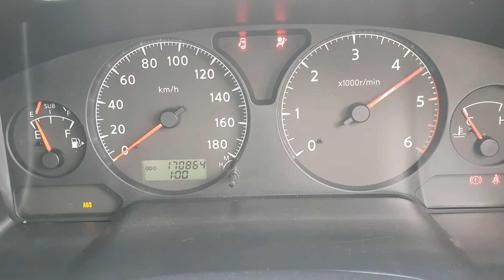9559 PATROL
2011 NISSAN PATROL 3L TURBO DIESEL STOCK# 9559